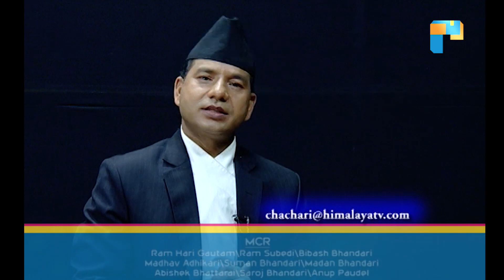रतननाथ योगी (अध्यक्ष, तिला गाउँपालिका, जुम्ला) | CHACHARI